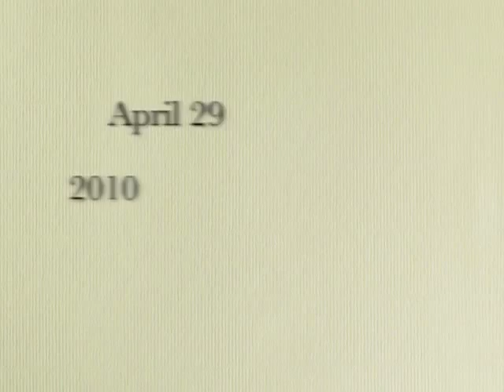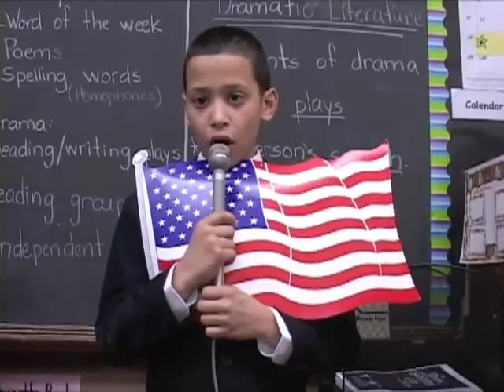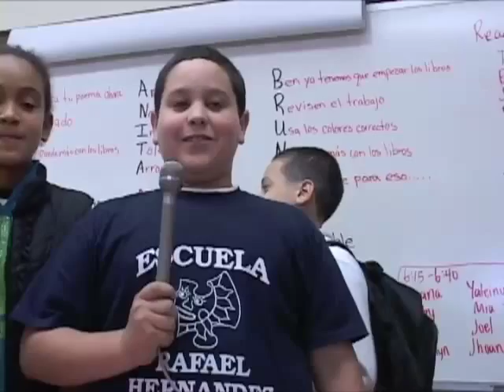Rafael Hernández's Young Authors' Night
April 29, 2010 - The Rafael Hernández K-8 school held its annual Young Authors' Night.